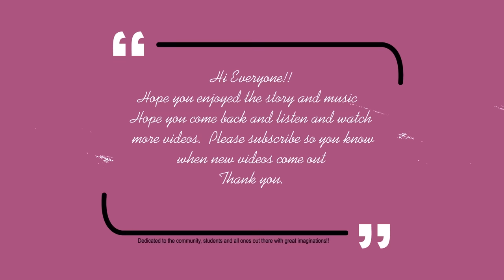💖 Love story/ The park bench✨ Musical story with music🎼soothing ,relaxing music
Song name : Love Story

If  you had a stressful day and now are in search of a melody that will help you to relax?  Or maybe you are just surfing the internet.  The music is relaxing and the story  charming and heartwarming . I specialize in making melodies that help people relax with positive stories for you and/or your children.   Just put it on play and resume your daily chores, or read the story at night as you relax  from a busy day at work and/or with the kiddos .
Story
Once there was a young man who lived in the city.
One day while he was walking it started to rain.
He started to walk faster, so he would  not get so wet from the rain.
As he approached the park bench in the park, he saw a small white dog.
The dog was trying hard to not get wet by laying under the park bench.
His eyes looked so sad as he shivered because he was so wet.
The young man took pity on the dog and tried to help him.
He tried to get the dog to come from under the park bench, But he would not leave.
He tried everything.
Than the young man was getting so wet he decided to leave.
The dog barked and ran around in circles.
The man decided to go back and try once more.
This time the dog started leading him somewhere and barked.
It was so muddy….
The dog led him down a hill and it was quite muddy and slippery.
There was a young woman who slipped and fell down the  hill into a hole.
For some reason she couldn’t get out.
She called out for help, but somehow no one could hear her.
There she was getting all wet and soaked.
“How did you find me? “she said.
“Your dog refused to leave the park bench and when I decided to leave he barked and ran around in circles.” The young man said. “You have a smart dog.”
The young woman said” I’m so grateful you came.”
As he pulled her out they laughed at how wet they were and how muddy the young woman was..
The young man and young woman became friends.
They would walk in the park and when they would see the park bench, they would think of the way they met that rainy night.
Artist:  Joanna Dykstra Stryker